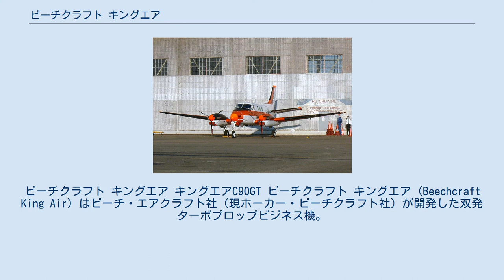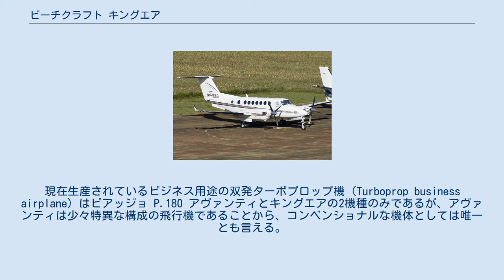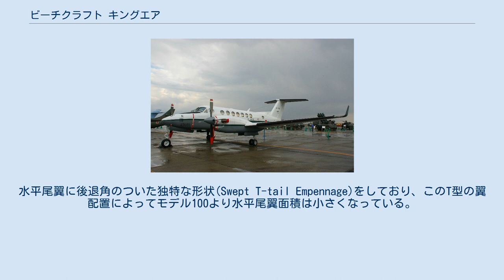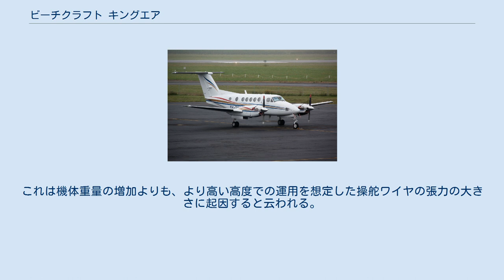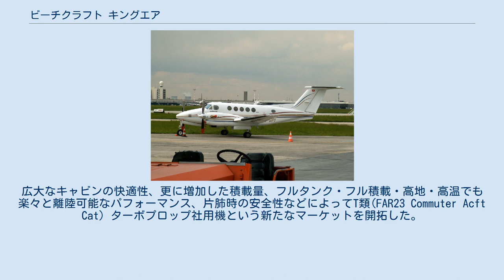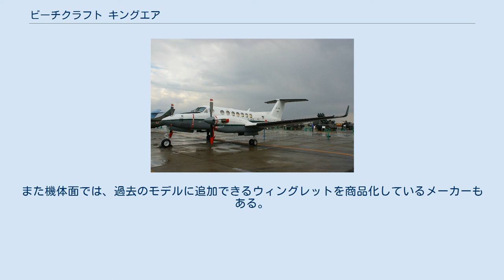ビーチクラフト キングエア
ビーチクラフト キングエア キングエアC90GT ビーチクラフト キングエア (Beechcraft King Air) はビーチ・エアクラフト社（現ホーカー・ビーチクラフト社）が開発した双発ターボプロップビジネス機。
同社の主力製品となっている機材として知られ、軍用としても人員輸送や訓練などに広く使用されている。
ガルフストリーム製品と並び、冷戦期には連絡輸送などで活躍し、多くの西側諸国で導入された機材で、現在も電子偵察型などの改良型が各国ごとに提案され、新造が続くベストセラー機である。
 キングエアシリーズは1964年から生産され続けており、これは民間ターボプロップ機の中で最長の生産期間である。
現在生産されているビジネス用途の双発ターボプロップ機 (Turboprop business airplane) はピアッジョ P.180 アヴァンティとキングエアの2機種のみであるが、アヴァンティは少々特異な構成の飛行機であることから、コンベンショナルな機体としては唯一とも言える。
 キングエアは大きく分けてモデル90シリーズ、モデル100シリーズ、モデル200シリーズ、モデル300/350シリーズの4つのファミリーが存在し、特にモデル200/300/350シリーズは1996年までスーパーキングエアと呼ばれていた。
また派生型として、主としてコミューター用途のビーチクラフト モデル99、その発展型のビーチクラフト 1900が存在する。
 モデル65 クイーンエア 1960年代後半に登場した最初のキングエアは、モデル65 クイーンエアをベースにターボプロップ化したものである。
このクイーンエアは1960年代前半に登場しているが、当初はその開発目的であった兵員輸送の為の太い胴体がもたらす容姿が不評であったという。
しかし機体が大型化・高性能化されていくに伴い、その太い胴体の収納力や機体構造上の拡張性が威力を発揮し、キングエアでもそれが活かされ好評を博した。
 一方、その後登場したライバル機（パイパー社製シャイアン、ロックウェル社製ターボコマンダー、セスナ社製コンクェストなど）は、ベース機がキングエアのベースであるクイーンエアと比べて小ぶりであったことからキャビン容量ではキングエアには敵わず、大柄なキングエアが不得意とする高速性能を伸ばすことに活路を見出し、細身の胴体を活かすことで300kt(555km/h)級の高速巡航を謳うようになったが、キングエアほどの成功は収められず、結局キャビン容量や用途拡張性の点でキングエアに敗れたといえよう。
ビーチ社はモデル300で300ktの巡航性能を実現したが、ライバル機と比べて機体価格や運航コストは高価であり全くクラスの違う機体である。
その点グッドバランスであったモデル200は順調に生産数を伸ばしていった。
 キングエアは大型化されるにつれて、力強い外観に加えて独特の高級な雰囲気を持つようになり、これは企業所有のビジネス機マーケットで強い優位点となった。
ビーチ社の設計思想である機体の堅牢性や信頼性もさることながら、機体価格や運航コストを上回る価値を時代を超えて顧客に提供し得たことが、シリーズとしての成功要因であろう。
今なお高水準を保つ中古価格（リセールバリュー）がそれを如実に物語っている。
 1980年代後半にはマーケット状況にも変化が見られ、多くのライバル機は生産を終了、性能が向上したターボプロップ機と、普及型の小型ジェット機のマーケットが一部オーバーラップするようになり、これが現在も続いている。
 現在もモデルC90GTxの生産が続いており、生産総数は2,400機を超えている。
21世紀に同じくビジネスジェット機として、各国で引き渡しが開始された日本のホンダジェットを一回り大きくした規模の機材で、堅牢な機体、高品質な作り、快適なキャビン、積載量に比して手頃な運航コストなど、時代のニーズに対応し改良され続けながら、現在でも世界の双発タービン社用機/訓練機/実用機クラスの偉大なるデファクトスタンダードである。
2009年モデルの工場引き渡し機体価格は約290万ドル。
 1963年、ビーチクラフト社はレシプロ双発機クイーンエアをターボプロップ化したモデル87の試験飛行を開始した。
その後まもなくキャビンを与圧式としたモデル65-90として発表され、キングエアの愛称も与えられた。
主翼構造はクイーンエアと変わるところはなく、構造的にはボナンザの主翼を...